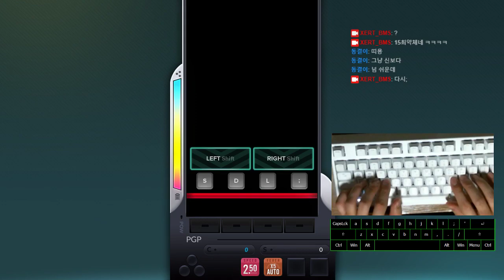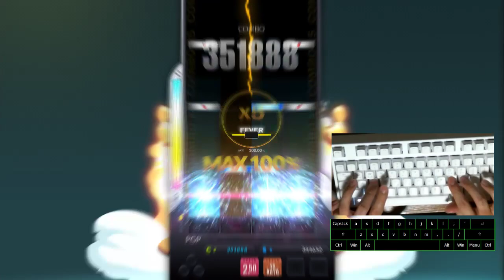SIN ~The Last Scene~ - 4B SC PP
player: 뇽뇽뇽뇽뇽뇽뇽뇽(ps_xert)
keyboard: vortex type s - brown switch